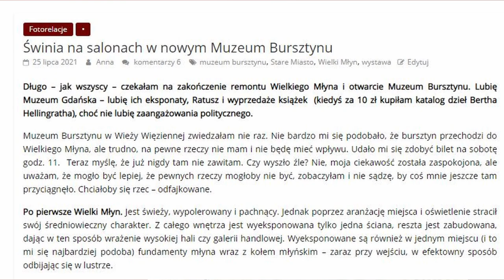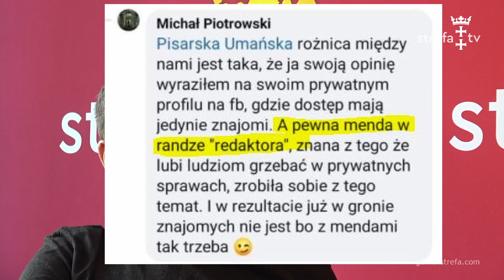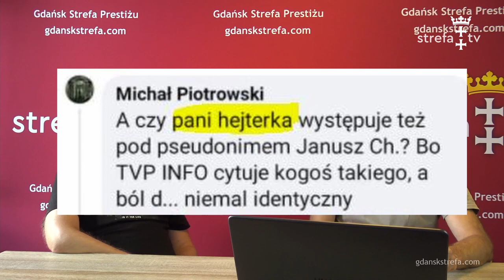Jarmark św. Dominika, Muzeum Bursztynu, świat wie o urlopie prezydent Gdańska - "Remanent tygodnia"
Jarmark św. Dominika udręka, czy zbawienie dla mieszkańców Gdańska? Czy nowootwarte Muzeum Bursztynu bulwersuje i jak wygląda Wielki Młyn po remoncie? Gdzie spędza urlop prezydent Gdańska Aleksandra Dulkiewicz, czy wybrała się tam z ochroniarzami? Czy rzecznik Urzędu Marszałkowskiego w Gdańsku jest hejterem?
Gościem "remanentu tygodnia" jest Maciej Naskręt z Radia Gdańsk.  Emisja na naszym kanale YouTube i Facebooku jest planowana w każdy piątek o godzinie 20.00. Zapraszamy do oglądania i subskrypcji naszego kanału YouTube